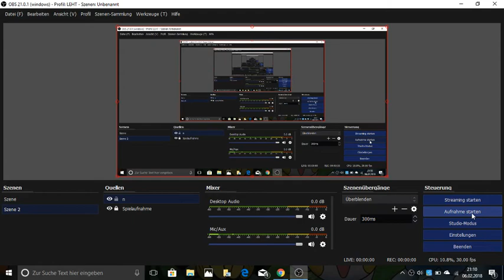AUF DER SUCHE NACH GODZILLA IN DER BUCHT VON TOKIO !!!!